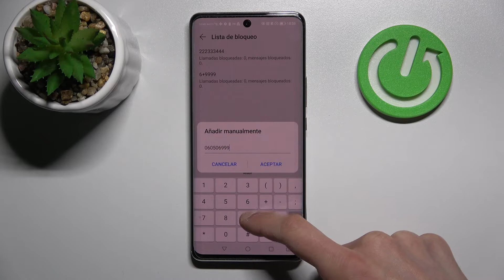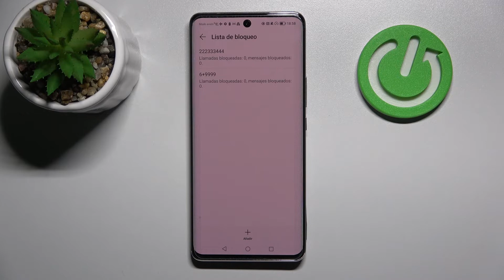Cómo bloquear a los contactos en HONOR 50 - bloquear números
¡Hola! Gracias a nuestro tutorial vas a aprender a bloquear números para que no te molesten en tu celular HONOR 50. Quédate con nosotros para saber cómo bloquear a los contactos en tu HONOR 50 fácil y rápidamente.

¿Cómo bloquear a un contacto en HONOR 50? ¿Cómo bloquear llamadas en HONOR 50? ¿Cómo bloquear mensajes en HONOR 50? ¿Cómo bloquear llamadas de números no deseados en HONOR 50? ¿Cómo bloquear llamadas de números desconocidos en HONOR 50? ¿Cómo bloquear llamadas de números ocultos en HONOR 50? ¿Cómo añadir un número / un contacto a la lista negra en HONOR 50?